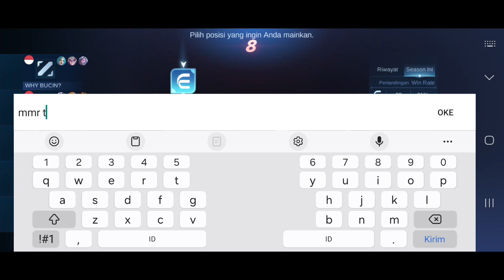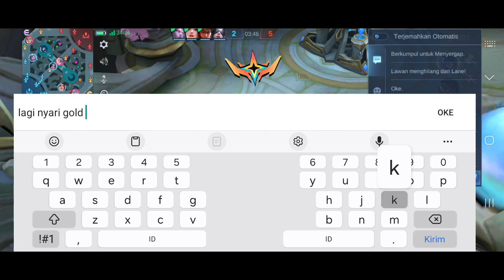Penguasa Misterius Gameplay Layla Pro Player Solo Rank Mythic - Mobile Legends